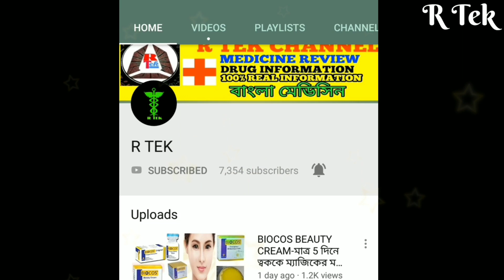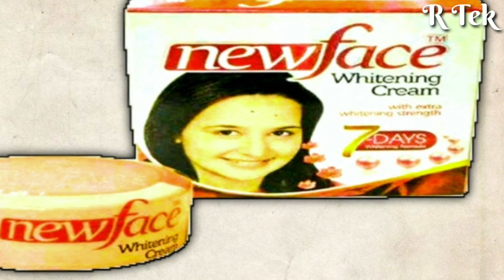[Newface Whitening Cream]গ্যারান্টি দিয়েছে ২ দিনেই গোটা মুখকে প্রাকৃতিক ভাবে সাদা ধবধবে বানাবে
🙋‍♂️আজকের ভিডিওতে আমি আলোচনা করেছি Newface Whitening Cream এর ব্যাপারে।
✔এটা অনলাইন এবং অফলাইন সব জাগায় পাওয়া যায়।
✔এই ক্রিমটা ছেলে ও মেয়ে সবাই ব্যবহার করতে পারেন।
✔এই ক্রিমটার কম্পানি দাবি করেছেন যে ৭ দিনেই আপনাদের ত্বককে দুধের মতো ফর্সা বানাবে, তাই যারা এই ক্রিমটা বাড়িতে ব্যবহার করেছেন অথবা যার বাজার থেকে কেনার কথা ভাবছেন তাদেরকে আমি অনুরোধ করছি এই ভিডিও টা অবশ্যই সবটা দেখার চেষ্টা করবেন।
✔newface whitening cream এর আসল সত্যিটা জানতে এই ভিডিও টা অবশ্যই দেখবেন।

Report
Telling it from my own experience.  I'm no doctor and no expert.  From my own experience I have only judged.  By using this Products, not everyone can get results because not everyone is of the same type of skin.  I will not be responsible for any problems.  Buy goods only if they absorb themselves..